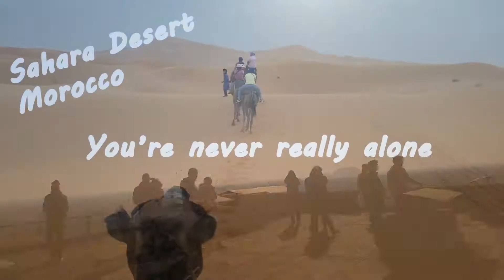Live Walkthrough ~ Chefchaouen Morocco ~ Eid al-Adha ~ August 2018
My first walk-through of a city on a Livestream.

Chefchaouen, Morocco during Eid al-Adha, or the Festival of the Sacrifice.